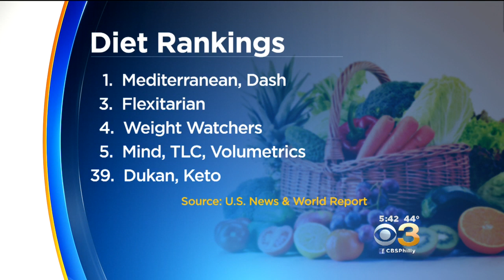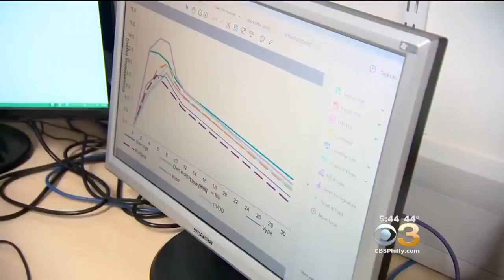More Than 60 Percent Who Try Cigarettes Become Daily Smokers, Study Says